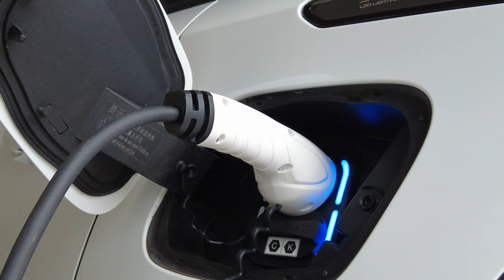nEo Energy #003: Absina Ladekabel Typ 2 11kW + Mobiler 3kW Schuko-Lader + Batterieladegerät KFZ 3,8A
Die Absina GmbH hat für jedes E-Auto die wichtigsten Kabel und das mit guter Qualität zum kleinen Preis. Zwei Dinge, die in einem E-Auto dabei sein sollten, zeige ich Euch in diesem Video. Folgt auch gerne @absina

Wenn Ihr sonst noch Fragen zur Emobilität oder Energiethemen rund um die neue Mobilität habt, schreibt bitte in die Kommentare oder eine Email an

Bald kommen auf meinem Kanal unter nEo ... neue Empfehlungen rund um die Emobilität wie diese hier: